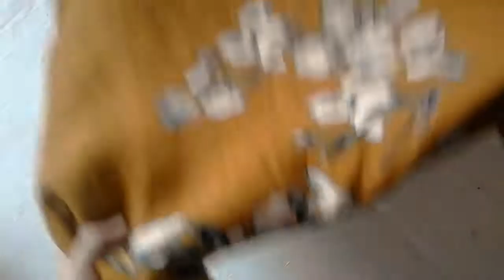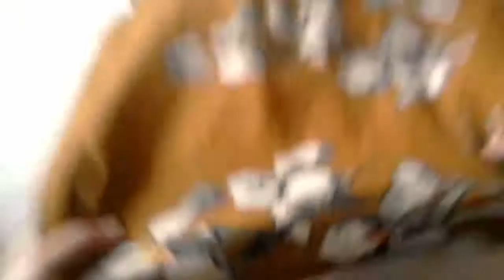DIY Pinafore dress from scrap fabric خياطة كسوة من بقايا الثوب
DIY pinaforedress from scrapfabric, and a thrifteddress.
   This is an awesome usage for your old clothes that may have nice fabric patterns, it also doesn't take much time, and you can adjust the length according to how much fabric you have.
Hope you enjoyed this tutorial, and sorry about the messed up autofocus :/